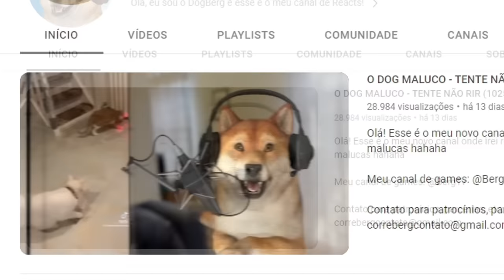VIREI UM FILHOTE POR 24 HORAS! | Puppy Game | Roblox